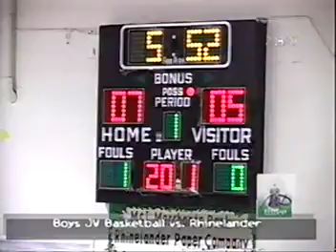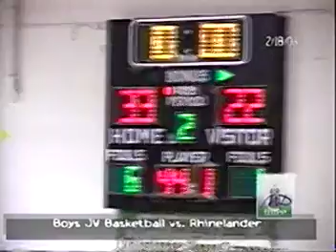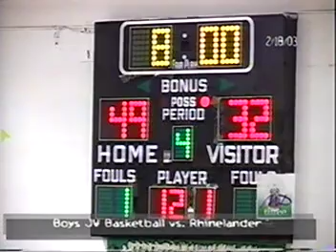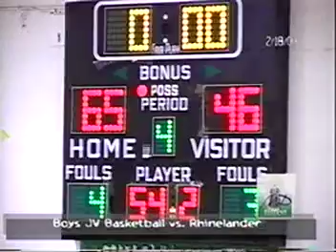(LEGACY VIDEO) 2-18-2003 Boys JV Basketball vs Rhinelander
Tune into one of our “LEGACY VIDEOS” from February 18th, 2003!